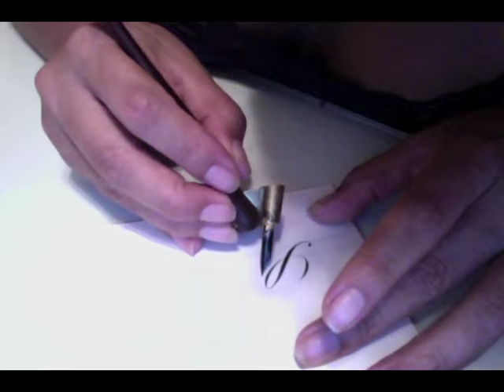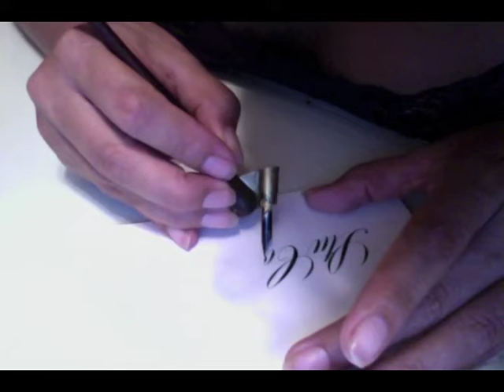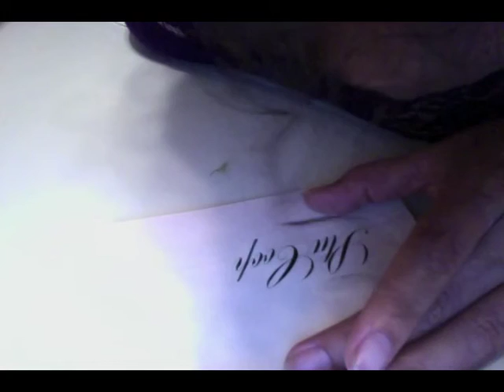coperplate calligraphy Stu Cooper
Calligraphy, using McCaffery green and a Gillott 303 (my favorite)